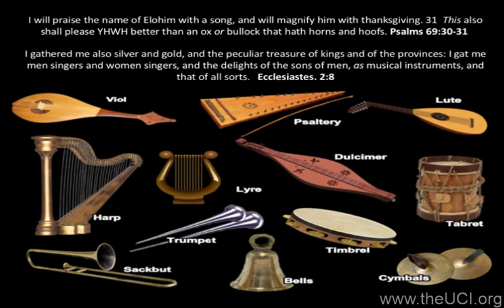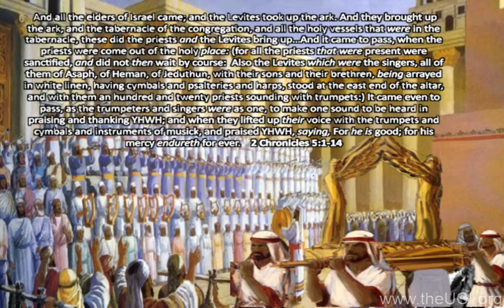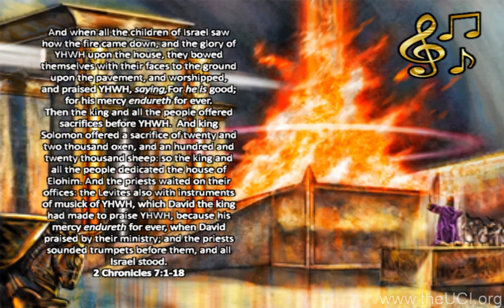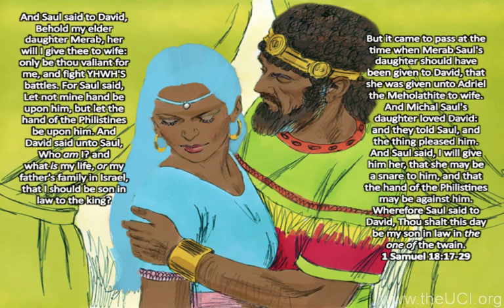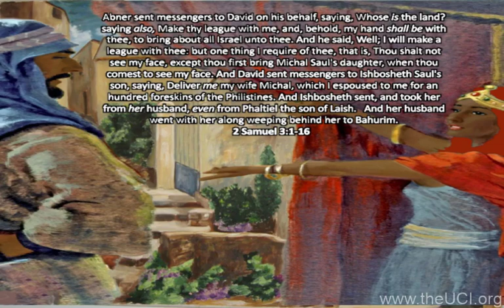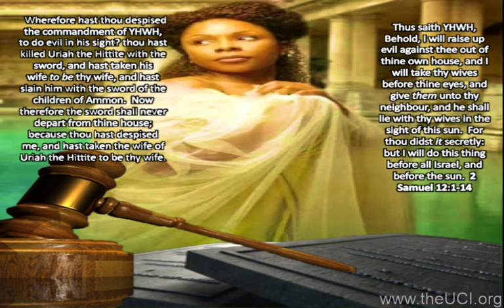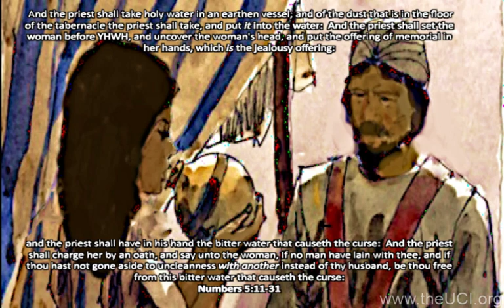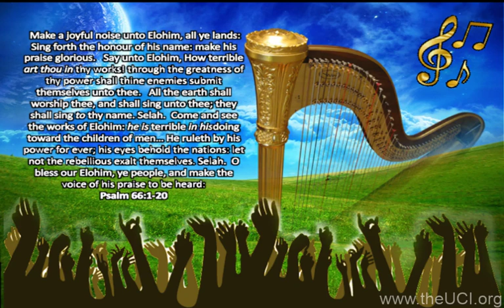The Song Of Praise: Hebrew Israelite: Sabbath Class 2/15/20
- Priest Esaac Israel Live
The United Congregation of Israel
Stone Mountain, Georgia

If you're interested in visiting our church, please read our DRESS CODE

If you have grown by the works of this ministry and would like to donate, you can do so

Song: Ride On King Yahshua